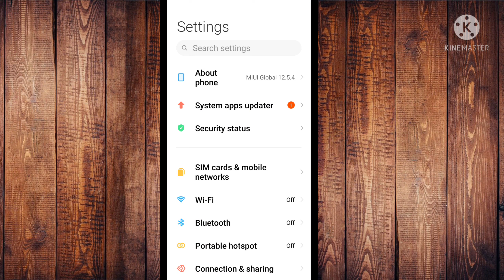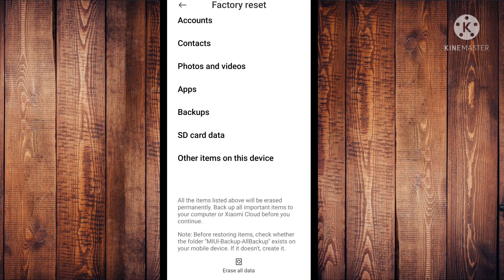poco x3 me setting reset kaise kare